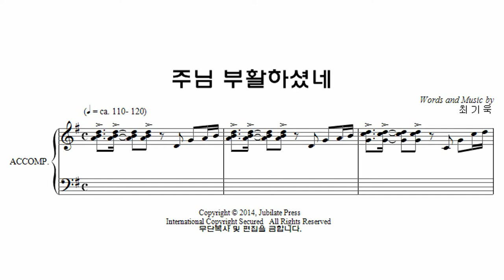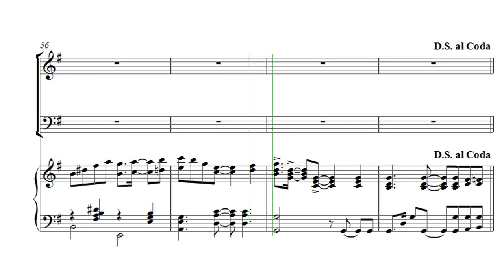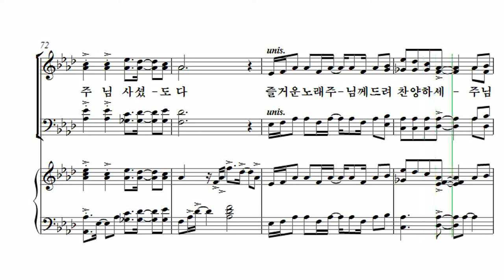[부활절 칸타타] 최기욱 '십자가, 그 사랑' 06. 주님 부활하셨네 Alto